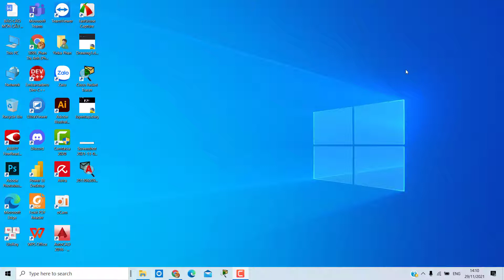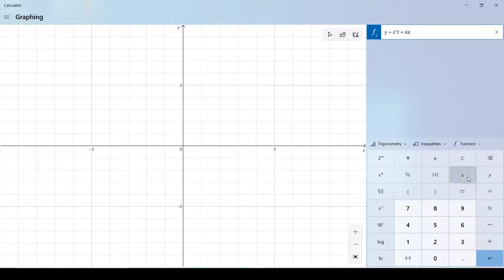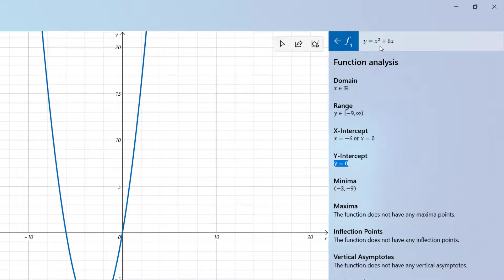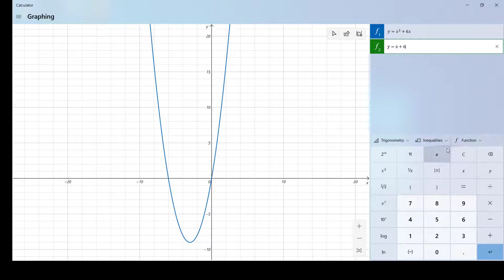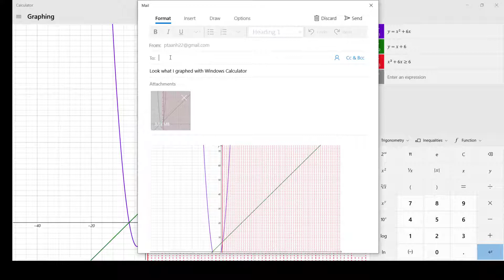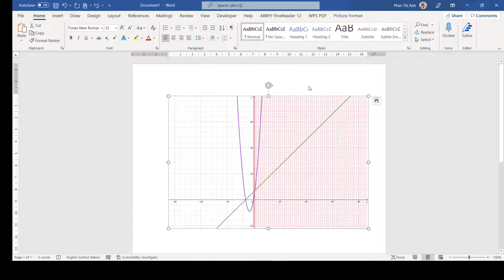Cách Vẽ Đồ Thị Hàm Số (Phần Mềm Vẽ Đồ Thị Hàm Số Miễn Phí) Trong Windows 10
Nếu bạn đang gặp rắc rối khi phải vẽ đồ thị dựa vào hàm số khó. Nhưng đừng lo, trong bài viết này, mình sẽ hướng dẫn cho các bạn một ứng dụng miễn phí rất tiện lợi để vẽ đồ thị hàm số có trong Window 10. Hãy xem hết bài viết này nhé!